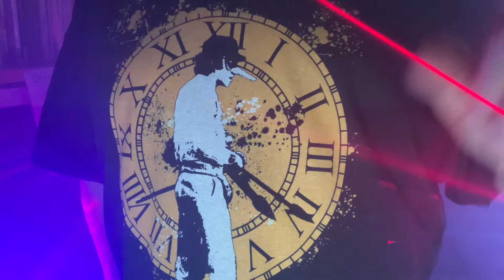BUDGIE - "Homicidal Suicidal" : 2013 Remaster Of 1971 British Proto-Metal Headbasher!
Everybody's Fave Welsh Proto-Metal Bashers BUDGIE Got Their Start In Cardiff In 1967 (!) And Recorded/Released Their First, Eponymous Album In 1971!
The First Album, Off Which I Selected the Track "Homicidal Suicidal," Was Produced & Recorded By BLACK SABBATH -Producer RODGER BAIN, And Is Considered To Be One Of The Ur-Documents Of The Heavy Metal Form.
This Is The Gnarled, Brown Roots Of The Metal Plant - Hippie, Yet Heavy In That Curdled SABBATH-Style, With A Puffy, Voluminous Low-End Blooming Of Rancid Psychedelia That Can Empty Bowels At Sufficient Volume.
BEWARE!
Take Care!
BUDGIE Dropped Ten Albums In Their 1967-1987 Lifespan, Had A Revolving Cast Of Musicians In The Later Years, And Have Lurched Forth In Several New Incarnations As A Touring Unit Through The 1990s, Into The 21st Century.
As Of 2018, ALL The Original Members Of BUDGIE Are DEAD!
R.I.P.
"If You Believe In Forever/And Life Is Just A One-Night Stand/If There's A Rock 'n' Roll Heaven/You Know They Have a Helluva Band"
Because They Are Trailblazers, You Do Need To Buy All Ten Of Their Albums!
PPMP!!
Be Cool.
Be Kind.
Be Surreal.